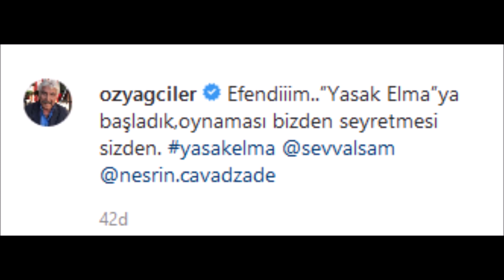Erdal Özyağcılar, Yasak Elma'da Oynamaya Başladı!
Erdal Özyağcılar, Yasak Elma dizisinde rol almaya başladı. Usta oyuncu, Yasak Elma setine giderek, ilk sahnelerinin çekiminde görev aldı.

Fenomen dizi Yasak Elma’ya bomba bir transfer gerçekleşti. Usta aktör Erdal Özyağcılar, resmi Instagram hesabından bir fotoğraf paylaşarak, Yasak Elma dizisinde oynamaya başladığını duyurdu.

Erdal Özyağcılar’ın, dizide hangi rolde seyirci karşısına çıkacağı henüz bilinmezken, Özyağcılar dizi setinden bir kareyi takipçileriyle paylaştı. Bir yanına Ender karakterine hayat veren Şevval Sam’ı, öteki yanına da Şahika’yı canlandıran Nesrin Cavadzade’yi alan Özyağcılar, “Efendiim “Yasak Elma”ya başladık, oynaması bizden seyretmesi sizden ifadelerini kullandı. Özyağcılar, fotoğrafta şık bir takım elbise içerisinde görülüyor.

Usta aktör, son olarak TRT ekranlarında izleyiciyle buluşan başrollerinde Tolgahan Sayışman ve Yıldız Çağrı Atiksoy’un yer aldığı Şampiyon dizisinde oynamış, dizi deçtiğimiz günlerde final yapmıştı. Erdal Özyağcılar’ın Yasak Elma’da alacağı rol ise şimdiden merak konusu. Dizi fanları, usta aktörü hangi rolde izleyeceklerini merak ediyor.

Eğer siz de bir Yasak Elma fanıysanız ve Erdal Özyağcılar’ın hangi rolde oynayacağına dair bir tahmininniz varsa, yorum kısmından yorumunuzu yazabilirsiniz.